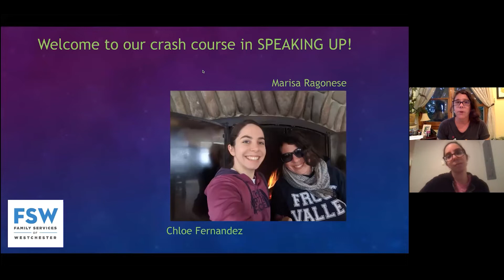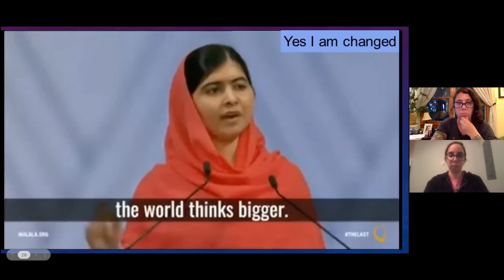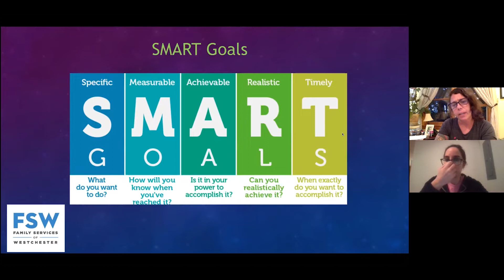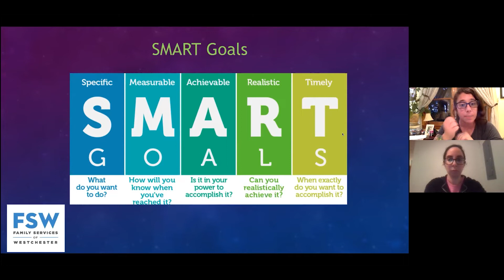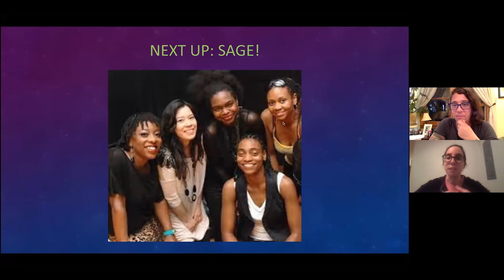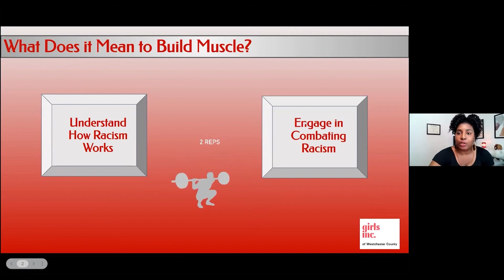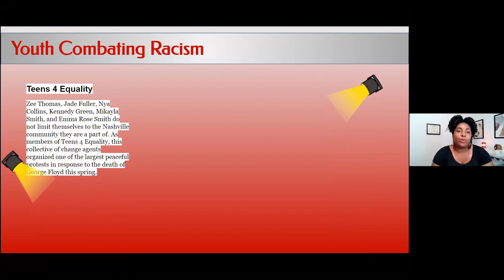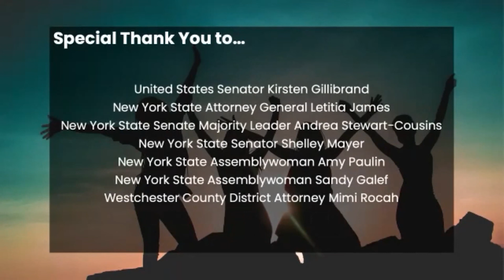International Day of the Girl Celebration 2021